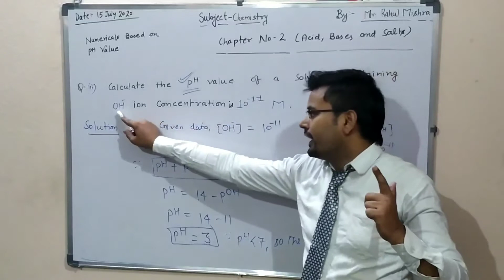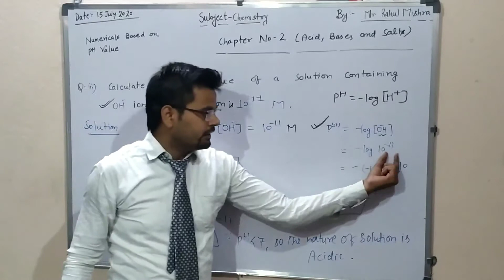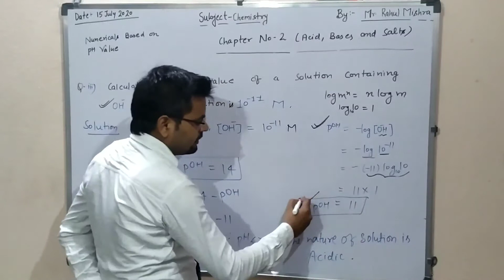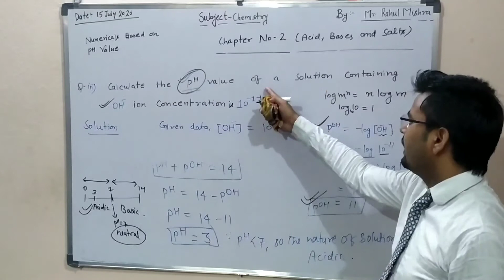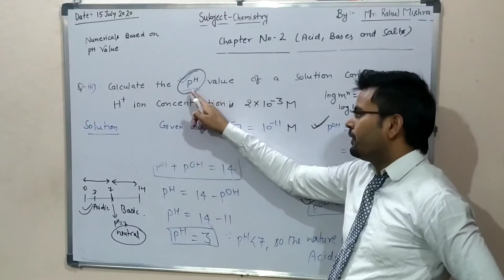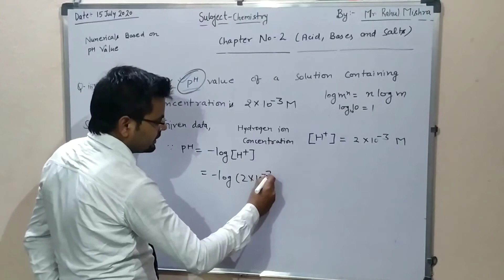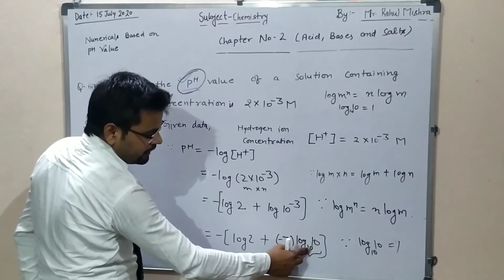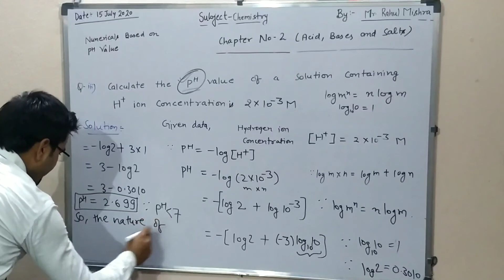Numericals based on pH value (Part 2)